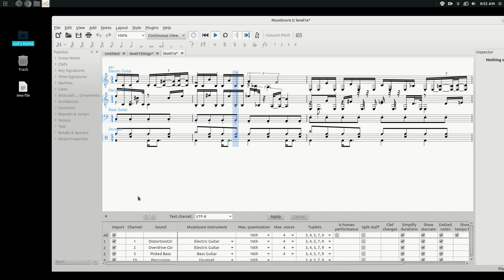Doom level 1 theme using electric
I did a string arrangement of Doom level 1 theme using cello.  Here is the electric version on Linux Tux on MuseScore appl